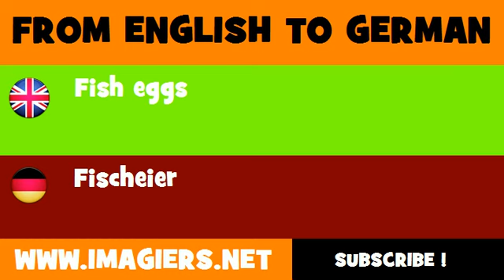FROM ENGLISH TO GERMAN = Fish eggs